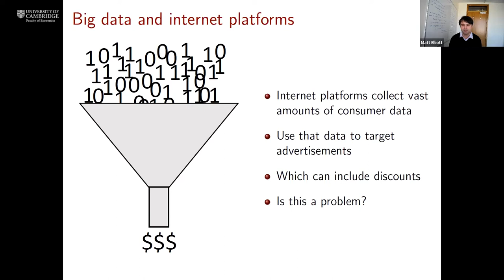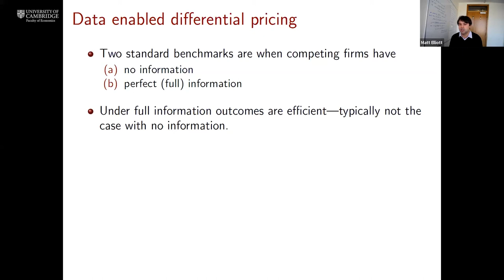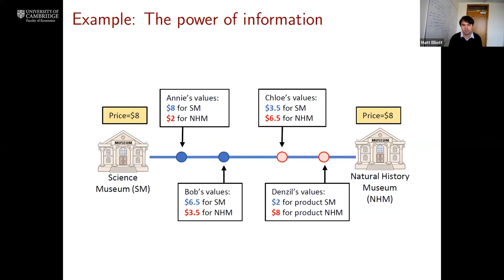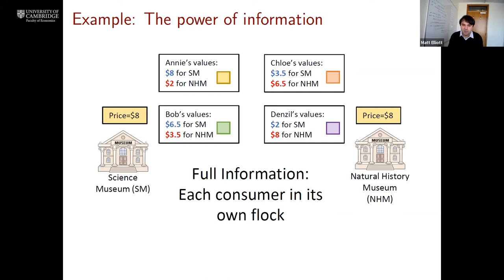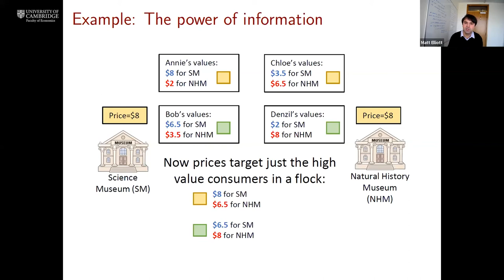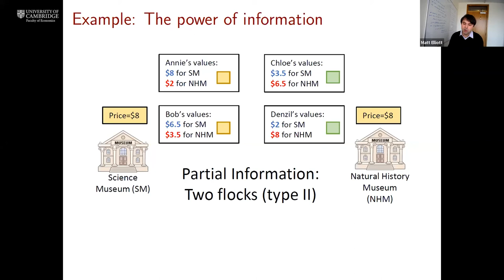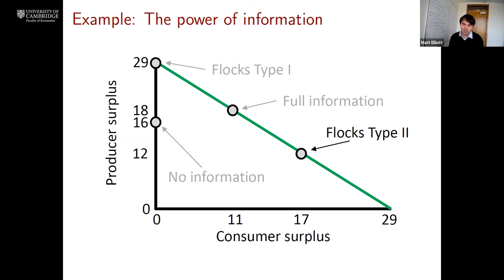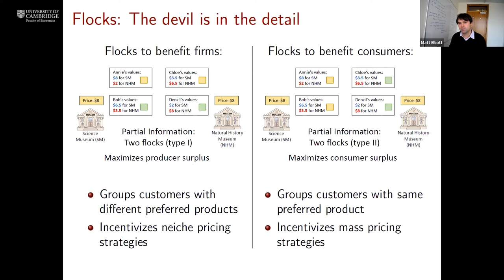Cambridge Economics alumni webinar series: Market segmentation through information - Matthew Elliott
Professor Matthew Elliott (Professor of Economics, Fellow of Jesus College) illustrates how big data collected by large internet companies can be used to drastically alter competition in many markets.